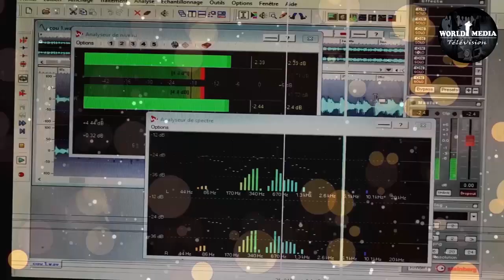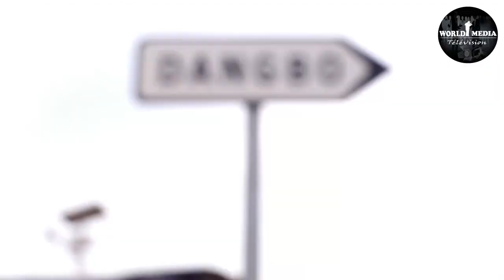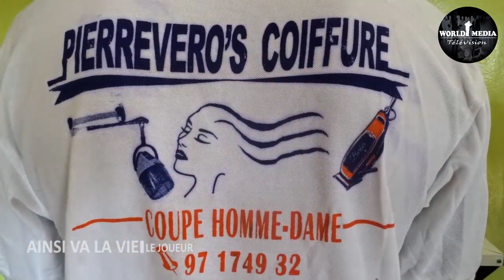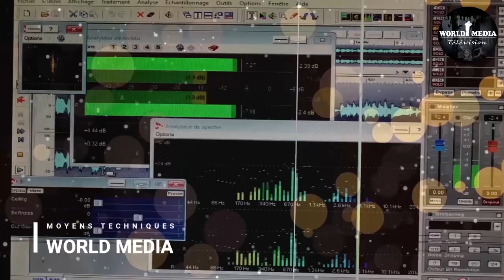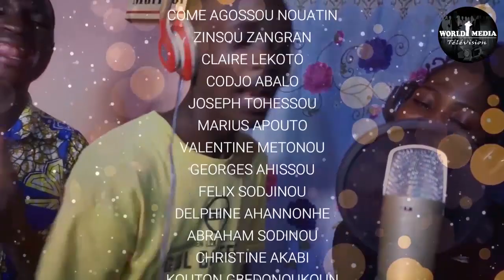AINSI VA LA VIE 01. Épisode 13: Le Joueur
WORLD MEDIA Télévision